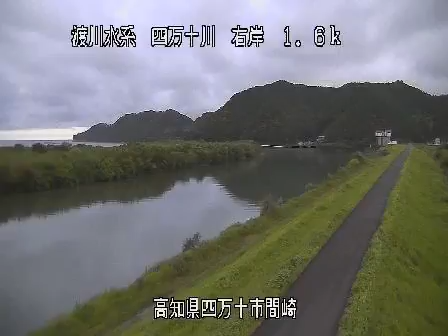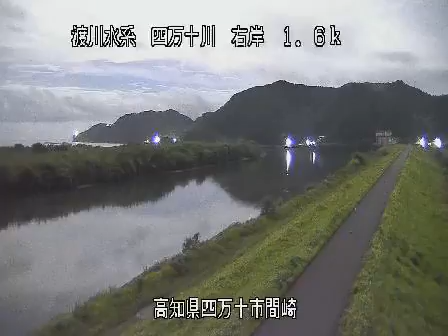四万十川 間崎 ライブカメラ (2020/09/04) 定点観測 Shimanto River Live Camera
定点観測して欲しい河川の場所がありましたらコメント欄に書き込みをお願いします